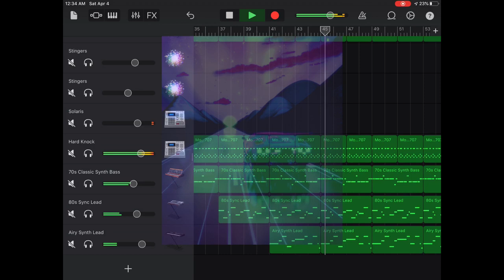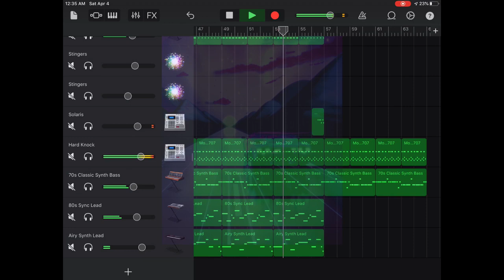Flying Saturn (Synthwave)